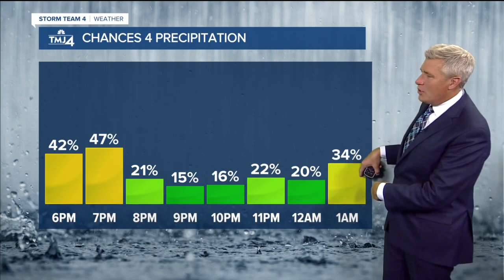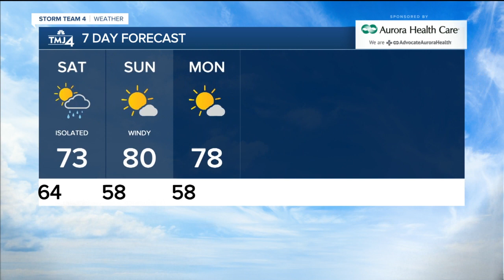Light showers moving through Friday evening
Scattered light showers will hang around tonight and into tomorrow morning. Up to a quarter inch of rain is possible.